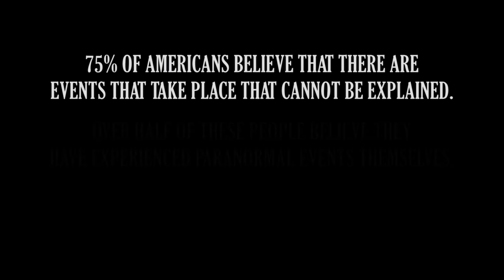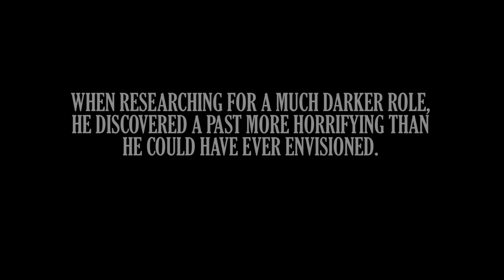3 CHILLING CELEBRITY GHOST ENCOUNTERS *Marathon* | Celebrity Ghost Stories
Check out these scary ghost stories, in this Celebrity Ghost Stories marathon.

Episode 1 - 00;00, - SCOTT PATTERSON, MARIA CONCHITA ALONSO, CHRISTOPHER ATKINS
Episode 2 - 41:04 - MARISA RAMIREZ, JIMMIE WALKER, LISA VIDAL, KATE VERNON
Episode 3 - 01:21:52 - CHRISTOPHER KNIGHT, CAROL ALT, DICK VAN PATTEN, MARISSA JARET WINOKUR

Stars and Spirits Paranormal storyteller and world-renowned psychic-medium Kim Russo is bringing some of the biggest names in entertainment back to the sites of their paranormal experiences for an unfiltered and, in some cases, dangerous reunion with the ghosts of their past.